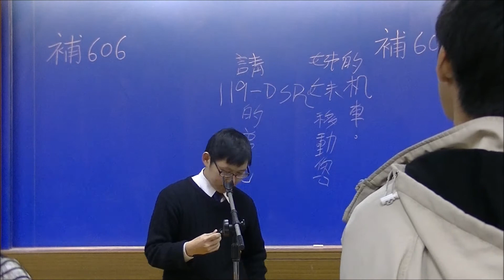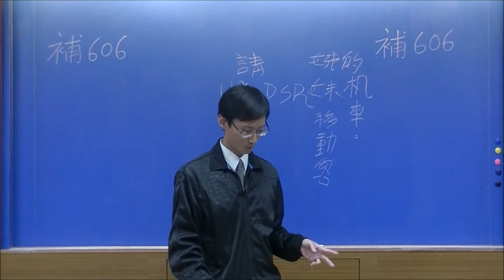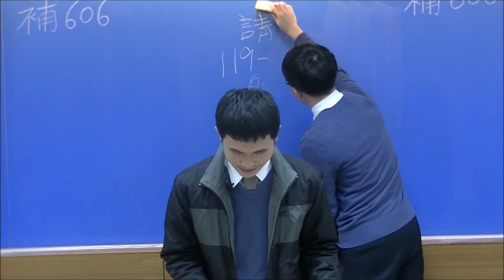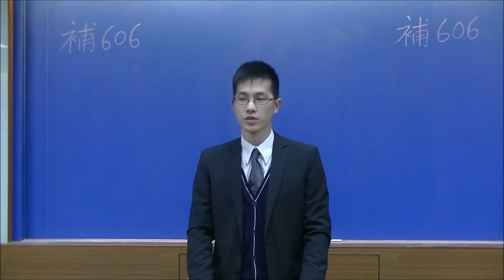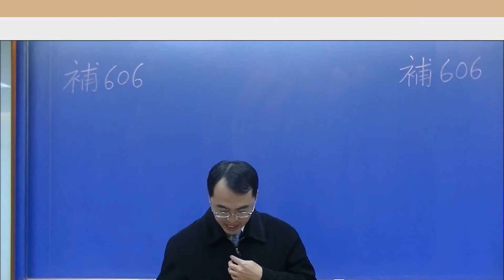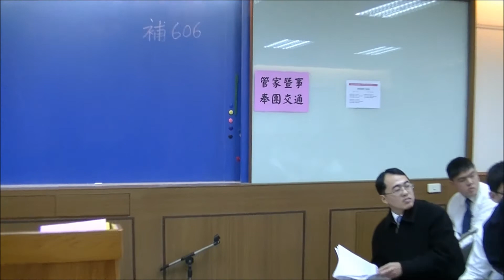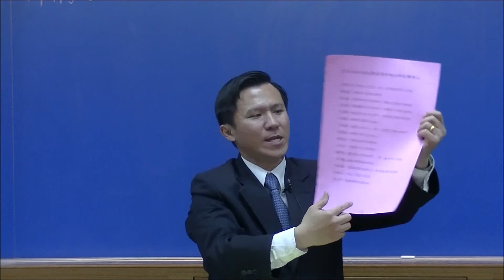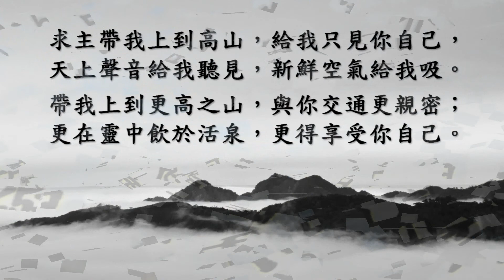2015/1/9 高屏大學事奉團暨管家事奉追求交通聚會